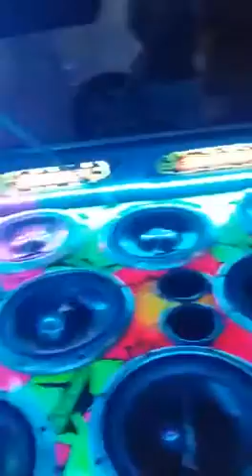3D Sound de Unai MG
Fiat Pick Up 147 da 3D Sound no carnaval de urucuia 2019